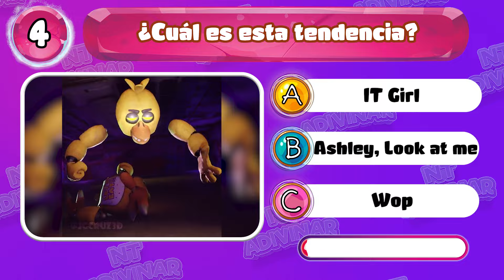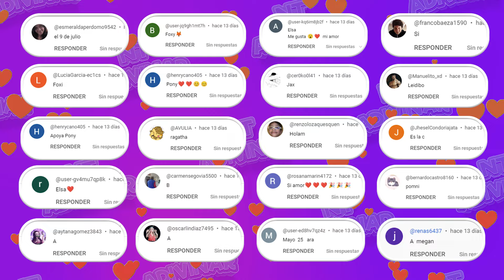¿Adivinen Quién Está Bailando 🎶🎪 Merlina, The Nun,Pennywise, Kungfu Panda,The Amazing Digital Circus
Así es como funciona 😎😎 :
Esperamos que te haya gustado el video, si es así danos un PULGAR ARRIBA y no olvides SUSCRIBIRTE a nuestro canal, UniQuiz, ¡para que puedas disfrutar de nuevos videos cada semana! 🎁🎁